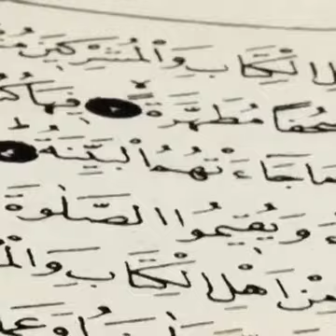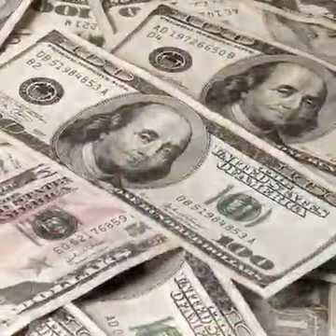WHO IS ALLAH ﷻ | Reminder | Abu Saad#islam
All Video Downloader App